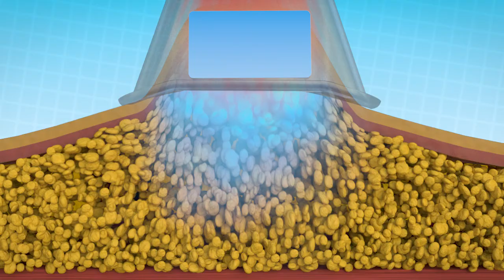How Fat Freezing Work?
I'm an office lady who always stays on a computer and do not have any time to do sports. So I become more and more fat and getting more and more depressed. I started to be unwilling to contact with my friends because of obesity, and do not want to buy any new clothes for myself, because I feel that no matter what clothes I wear, I don't look good.

I tried every method for weight loss, such as dieting and taking diet pills. They make my health worse and worse, I start to become anxious and hair loss. Later, with the recommendation of a friend, I started using a vacuum fat freezing slimming machine to lose weight.

The aesthetician told me that how does the Cryolipolysis do fat removal:
 As triglyceride in fats will be converted into solid in particular low temperatures,It uses advanced cooling technology to selectively target fat bulges and eliminate fat cells through a gradual process that does not harm the surrounding tissues,reduce unwanted fat, When fat cells are exposed to precise cooling, they trigger a process of natural removal that gradually reduces the thickness of the fat layer. And The fat cells in the treated area are gently eliminated through the body's normal metabolism process, to eliminate unwanted fat.
It is used on the body, such as legs, arms, belly, love handle, etc.

More information about the fat freezing machine, please check this blog